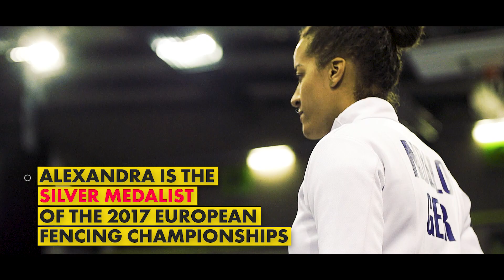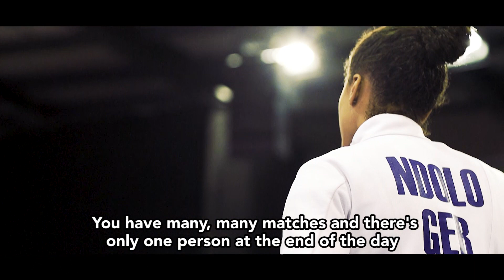Patience in epee with ALEXANDRA NDOLO GER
BehindTheMask meets Alexandra to gives us insights about what does it take to be an epeeist ?